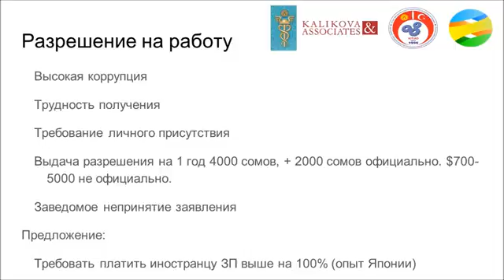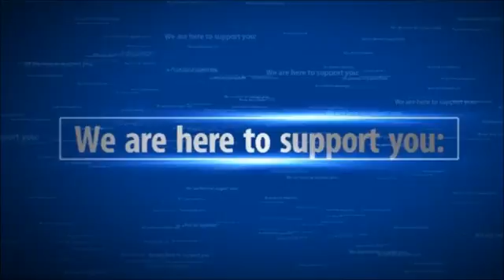Заседание комитета ТПП КР по поддержке иностранного бизнеса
Заседание Комитета ТПП КР по поддержке иностранного предпринимательства в КР 27 апреля 2016 года, 10:00 в конференц-зале ТПП КР (4 этаж), ул. Киевская, 107
В приложении направляем Вам Повестку дня заседания.